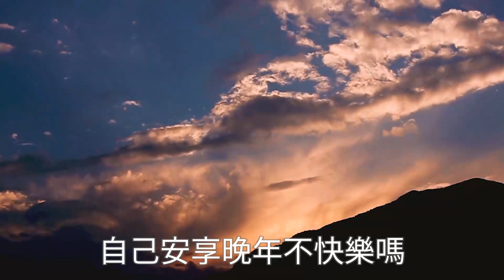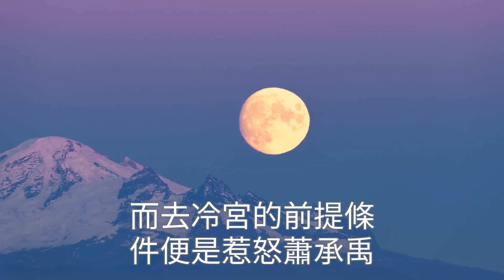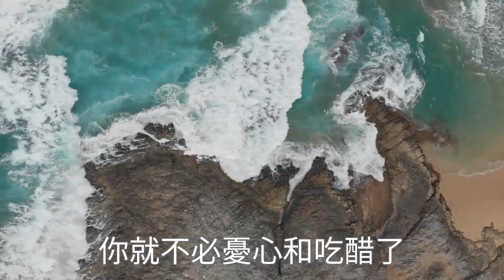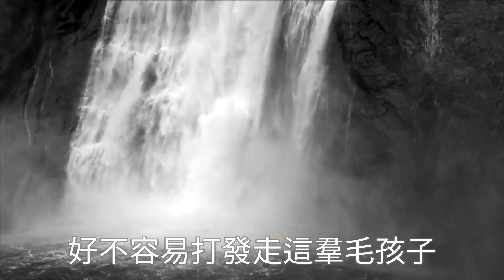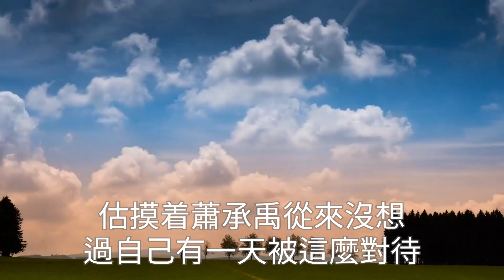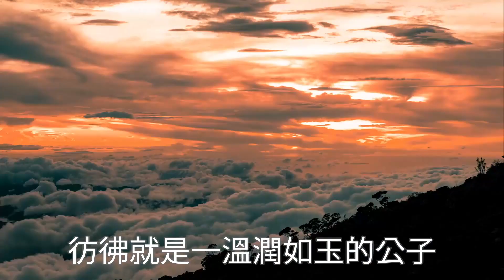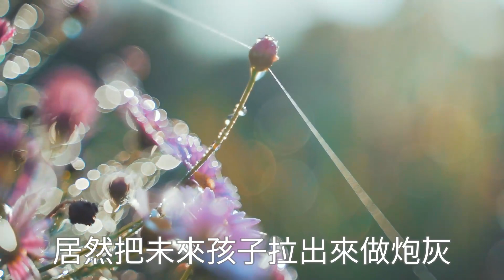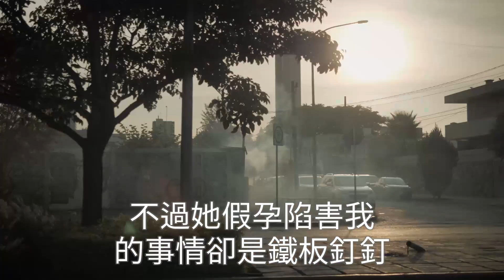【一口氣看完】皇上給我夾了菜，「這是你愛吃的辣肥腸，我嚐過味道了，的確不錯。」 我驚訝：「皇上，您什麼時候學會吃辣了？」 「因為總有一個人需要妥協。」 不好意思我一時半會沒聽明白。 他靜靜地盯了我一會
午後一盞茶，品出人生的滋味，歡迎來到午後茶香，收聽今天的故事！

為您推薦：我原是村野的一個寡婦，在後山挖野菜時，救了一個渾身是血的男人，男人傷好後不辭而別，三年後我牽著兒子買滷味，沒想到男人見到我哭慘了!

我的奶奶重男輕女，說我是賠錢貨，巴不得我死了給她省錢，可惜我爸是個女兒奴，老太婆被攆回鄉下自生自滅.